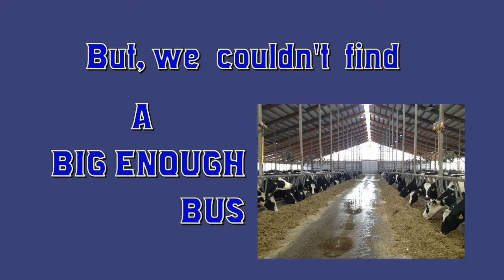East Branch Dairy - Good Luck Ledgers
FODLTV's shared video file.